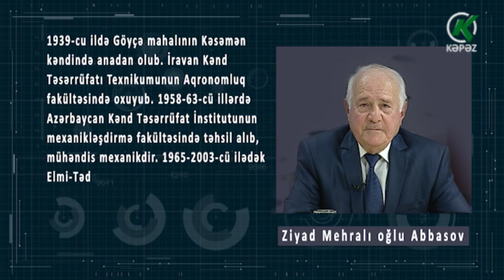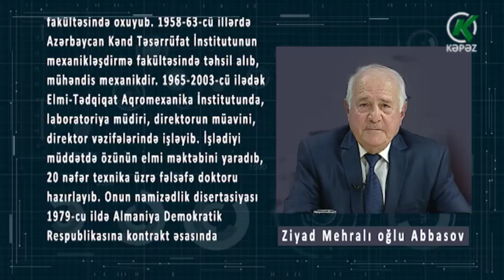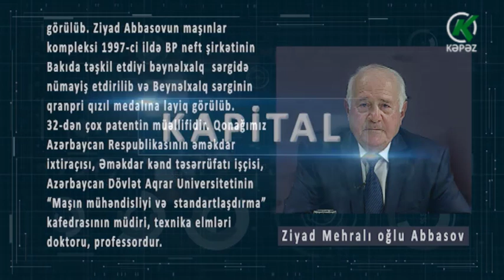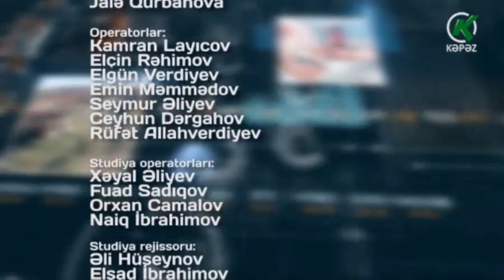Kapital - Kənd təsərrüfatının avtomatlaşdırılmasının mahiyyəti və əhəmiyyəti (Kəpəz TV)